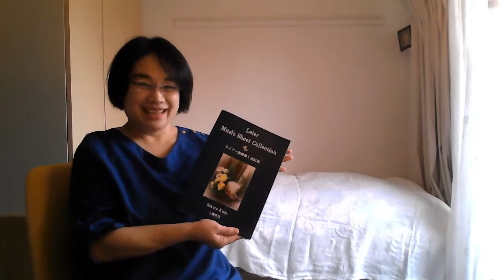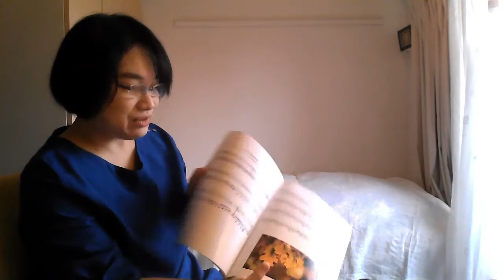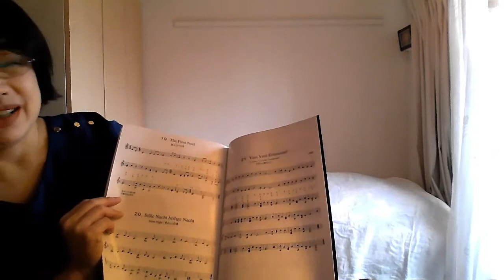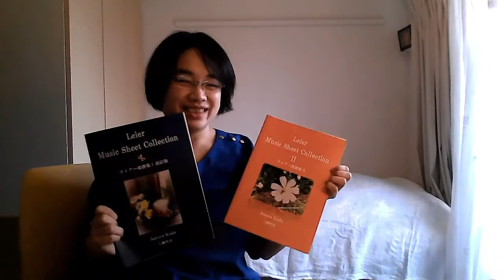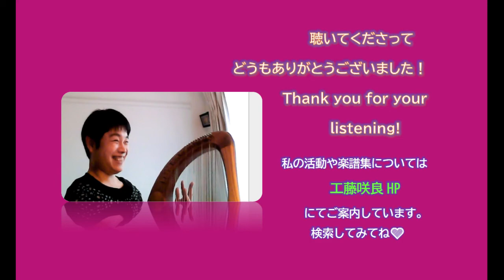ライアー楽譜集I（改訂版）紹介＆演奏ワンポイント：工藤咲良 Leier Music Sheet Collection I New: Sakura K.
ライアー楽譜集I（改訂版）ご案内↓
収録曲：Serenade（小さな木の実）、Veni Veni Emmanuel（ひさしく待ちにし）、Flow My Tears（Lachrimae）